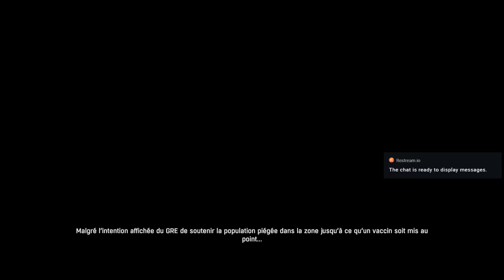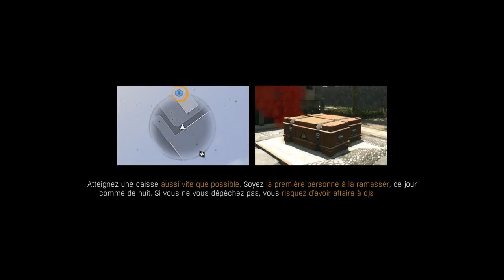[LIVE] : dying light ( Section FR )